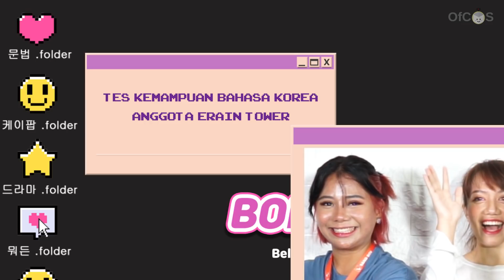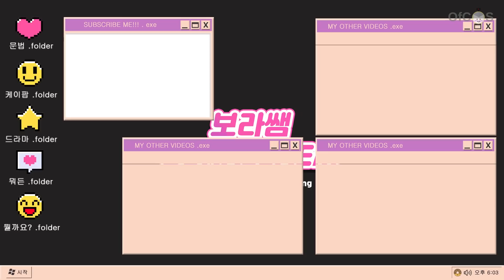TES KEMAMPUAN BAHASA KOREA KAMU KUY!!